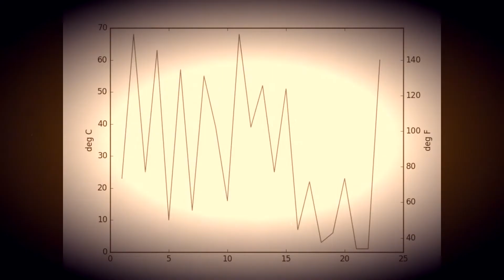Warsztaty wokalne nr 33 - Eugeniusz Bodo. Opowiada Miruna Chypś.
Projekt Otwarta Rampa w Teatrze Rampa.